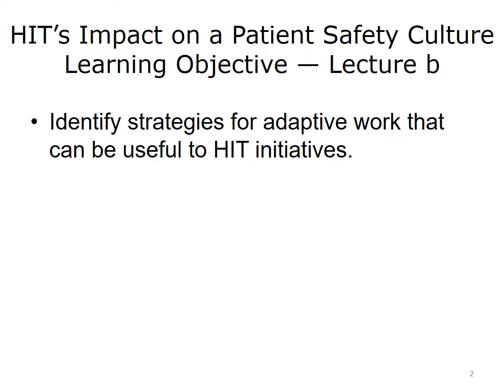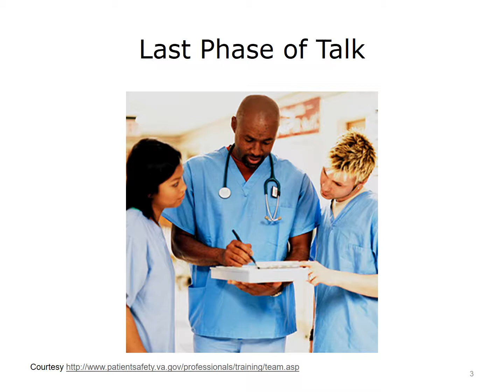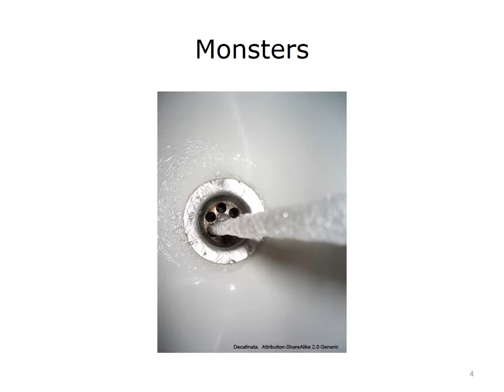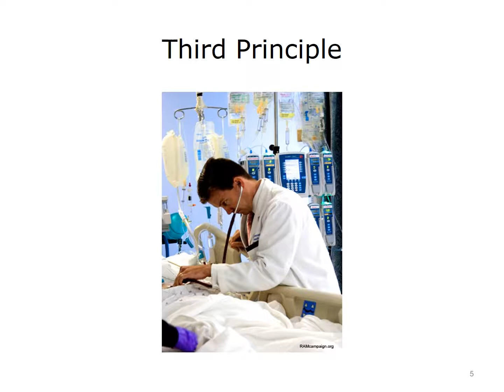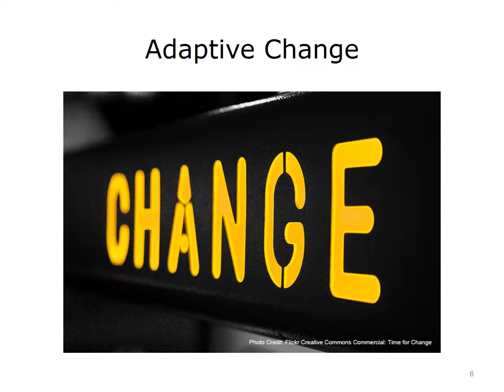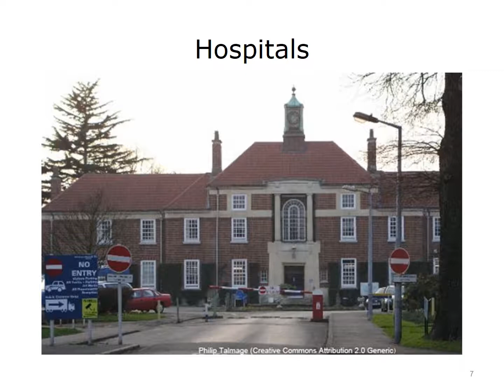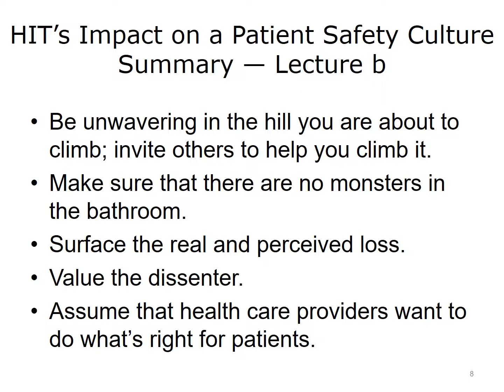HITC 1045 Quality Improvement Lesson 7 Lecture 7b